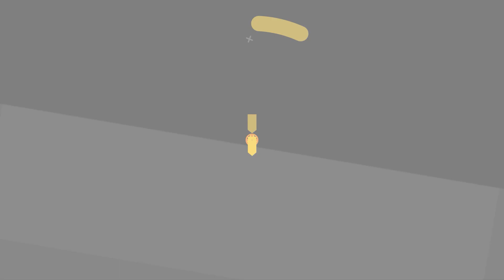O PREPARO PARA SHAVUOT